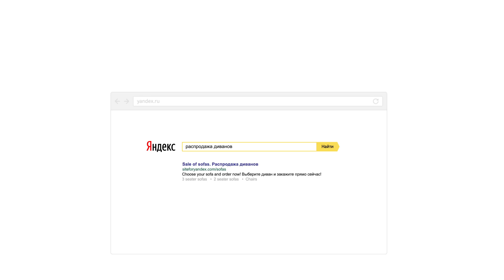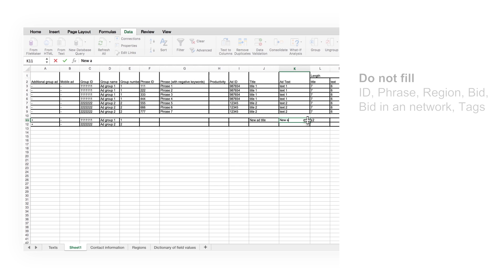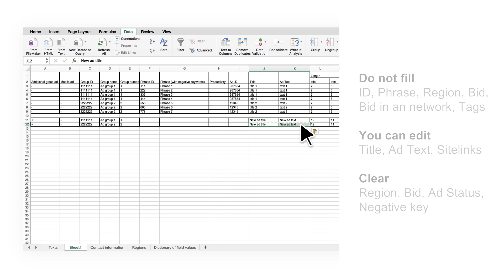How to add additional ads to an ad group with Excel - Yandex.Direct video tutorial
Yandex.Direct offers paid search ads and display banners on desktop and mobile devices. Create ads with our video tutorial and get ready to welcome new customers.

Follow us in social media to keep up with the latest trends and insights into the Russian market and news about Yandex.Direct 👇

Minimum monthly advertising spend of $700 / €700 is required